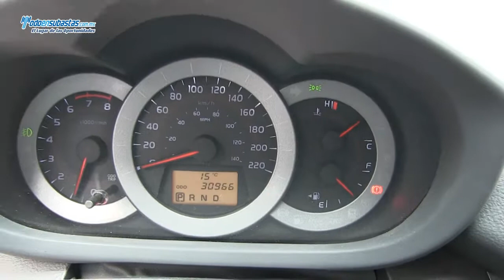Toyota / Rav 4 Sport L4 Automática Piel Q/C / 2014